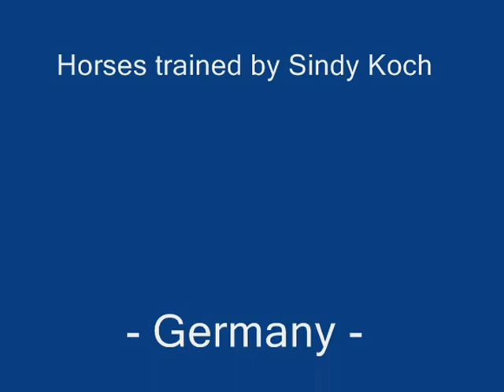Cherry Pushball am Boden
For weeks this gelding was more afraid of this big red ball than any horse before.
But this day he does the step to touch the ball and than he didn´t want to stop playing with it.
This ball-pushing-game gave him a lot more self-confidence and made him much cool while riding and ground work.